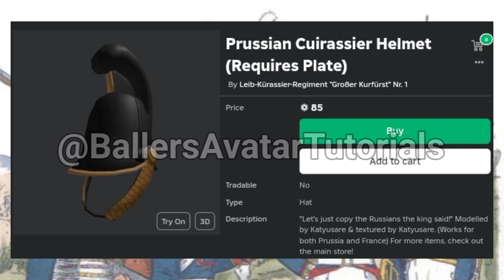How to make Württemberg Napoleonic Infantry